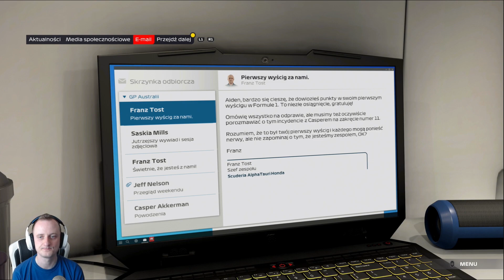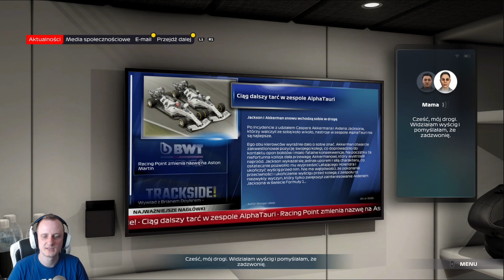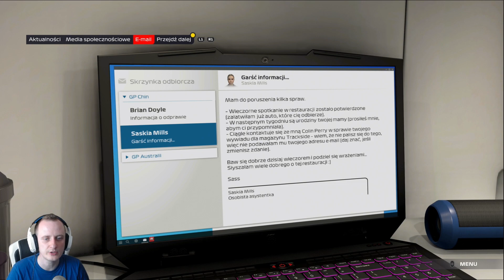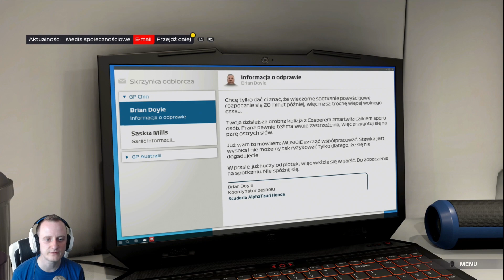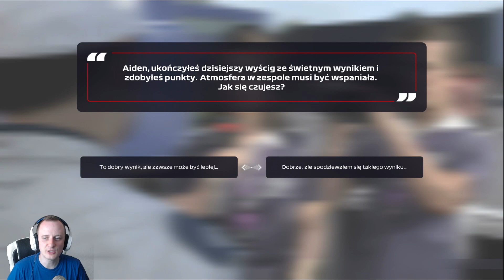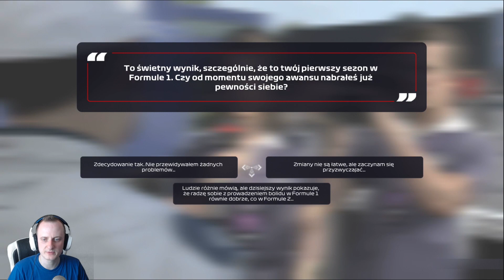🏎 [PS5] F1 2021 | Braking Point | PL | Droga do sławy [#02] Drugie otarcie z Akkermanem!